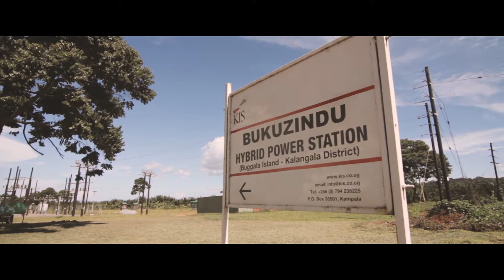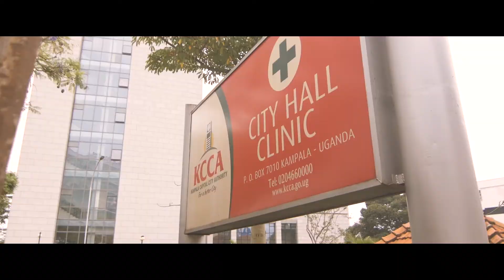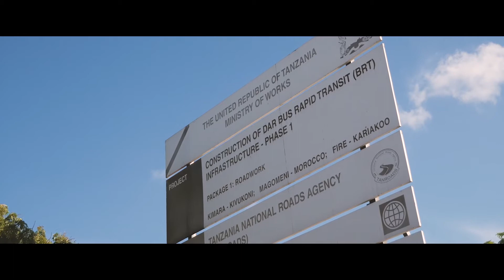Equity and Merit scholars transforming some of the world's poorest countries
Manchester graduates are transforming their countries with the skills they learnt as Equity and Merit scholars. Discover how they are stopping the spread of infectious diseases from a visit to the dentists and how they are using the latest technology to bring sustainable, 24-hour electricity to remote locations.

Celebrate 10 years of the University's Equity and Merit scholarship scheme.